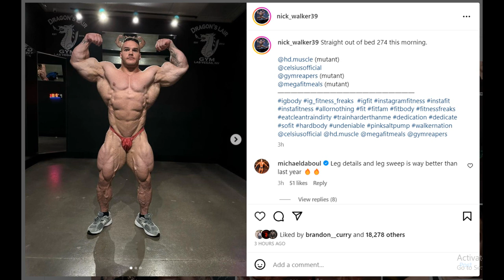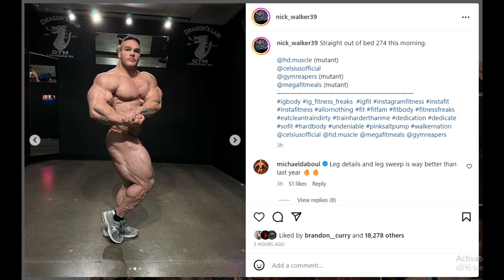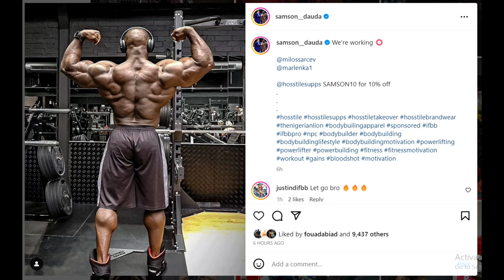Nick Walker Update - Are LEGS Better? + Samson Dauda's Back Gains! + Michal Krizo 5 Weeks Out + MORE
TIMESTAMPS
00:00 - Intro
00:16 - Nathan De Asha 1 Day Out
03:00 - Michal Krizo 5 Weeks Out
05:16 - Nick Walker Update
09:57 - Samson Dauda's Back Gains